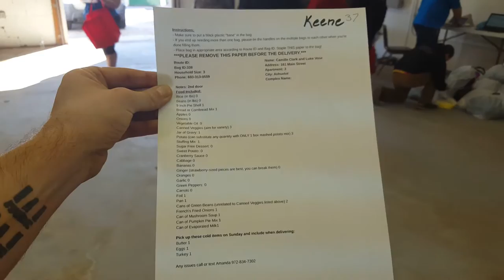Shire Sharing 2015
Shire Sharing is a voluntaryist inspired charity organized by early mover for the Free State Project and NH State House Representative Amanda Bouldin.  On November 21, 2015 volunteers converged on a warehouse in Manchester to support the charity.  The goal of the charity is to feed 500 families in need in New Hampshire during Thanksgiving.  To learn more about the charity, go